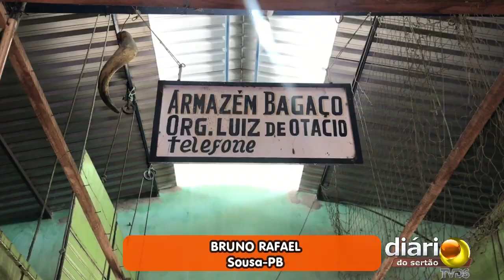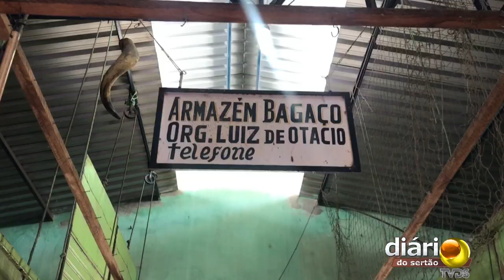Em Sousa, uma das mais antigas 'bagaceiras' do Sertão mantém viva a tradição do comércio popular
O Armazém Bagaço foi fundado em 1957 pelo comerciante Otácio Batista. Depois, passou para as mãos do filho Luiz Otácio, ambos já falecidos. Atualmente, o comércio está na sua terceira geração, com Socorro Batista, filha de Luiz e neta do fundador